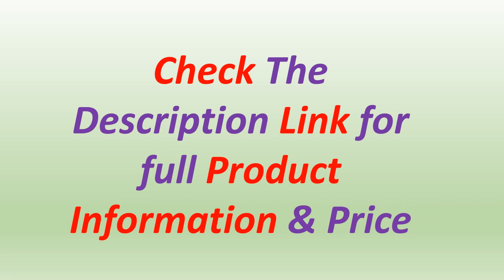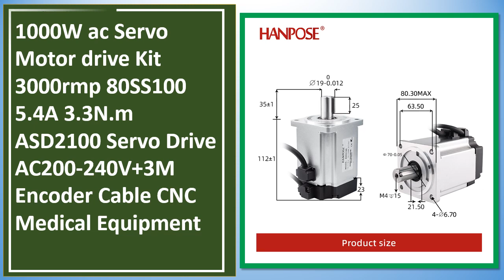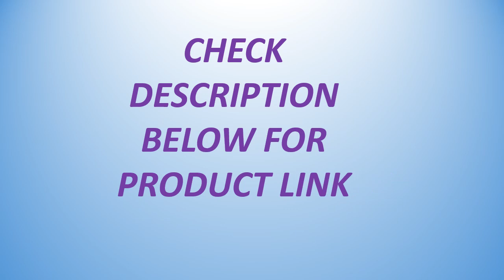Top 5 Best AC Servo Motor Of 2023-2024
Links to the Best AC Servo Motor 2024 are Listed Below

✔ 5. New 0.75KW 220v 3000rpm AC Servo Motor 80ST-M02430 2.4Nm + AC Driver AASD-15A + 3M Power Cable Encoder Cable + 1M Pulse Line

✔ 4. NEW Rtelligent 200W 400W 750W 1000W 17Bit Magnetic 23Bit Optical Encoder 3000rpm AC Servo Motor With Driver 5 pairs of poles

✔ 3. FireRay Delta AC Servo 400W B2 0.4kw 1.27N.m 3000rpm 60mm ASD-B2-0421-B ECMA-C20604RS Motor Drive Kit with 3m Cable

✔ 2. 1000W ac Servo Motor drive Kit 3000rmp 80SS100 5.4A 3.3N.m ASD2100 Servo Drive AC200-240V+3M Encoder Cable CNC Medical Equipment

✔ 1. High quality Servo motor set 10N.M 1.5KW 1500RPM 130ST AC Servo Motor 130ST-M10015+ Matched Servo Driver